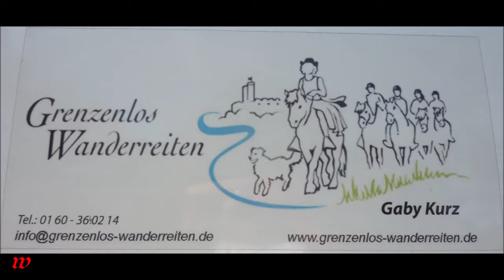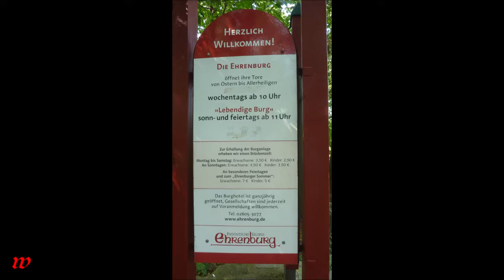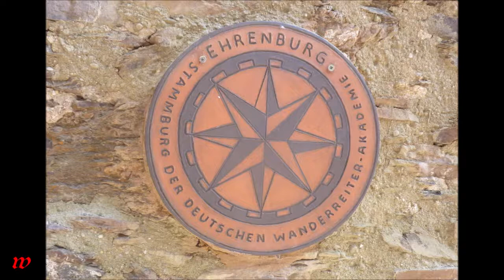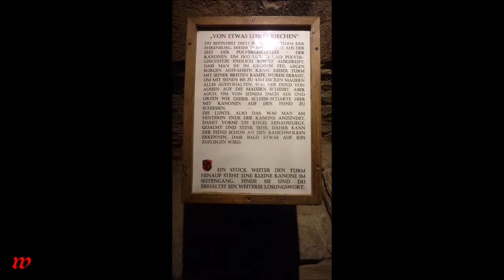Brodenbach * Mosel * Ehrenburg * Teil 1 von 2 * 25.07.2019